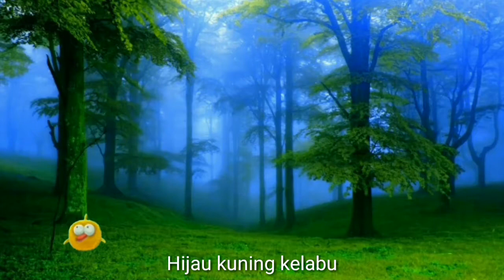Si PITIK.. *menolong si kiki*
Thank to:

Movie studio

Fox & sheep